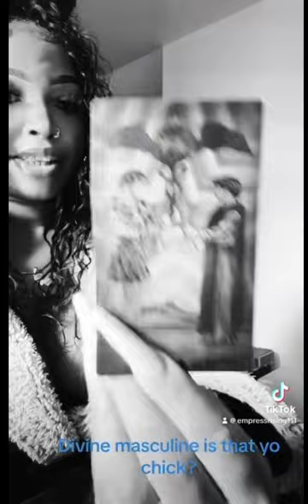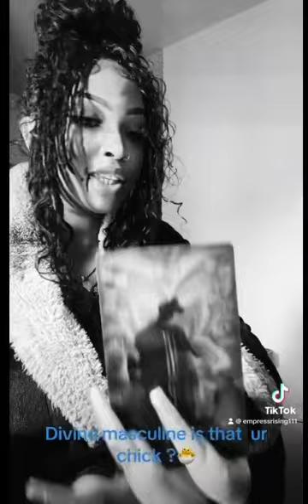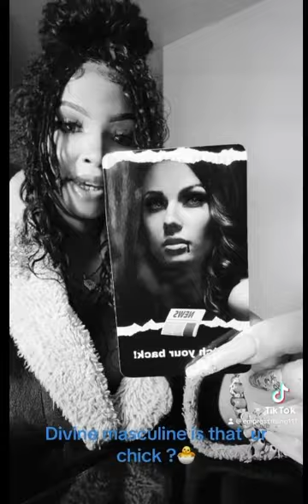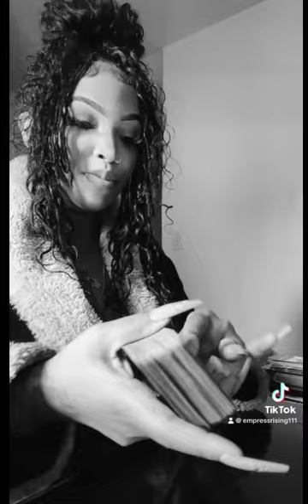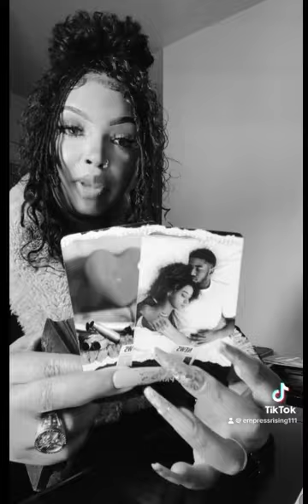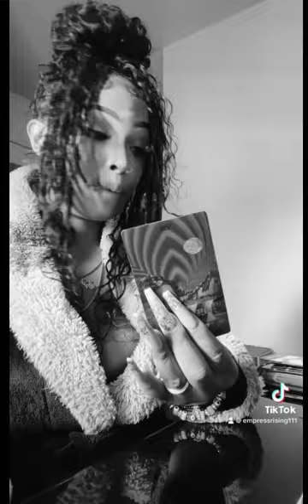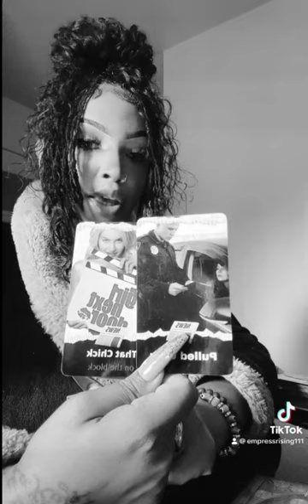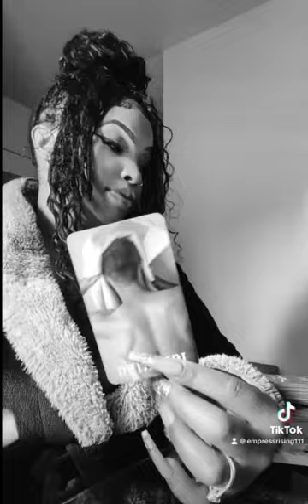⭐️A SNEAKY LINK GONE WRONG DIVINEMASCULINE IS THAT YO CHICK?? 👀 BIG TOWER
Welcome to the Empress Palace all readings are general so please dont try to make it fit.🤍💛🤍 Subscribe, Like hit the bell so you can be notified for future uploads and to circulate the InnerG'💕🌻💕🌻

Western chart
♈️ Venus
Taurus north node

Vedic
♓️ Venus
Aries ♈️ north node